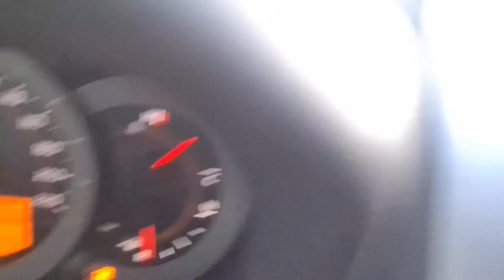Toyota RAV4 – IEMS Yakıt Tasarrufu® Derya Usta, Global Performans Kitleri. Hız Testi 2021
Montaj • ve • Test Sürüşü • Toyota • RAV4 •

•Toyota RAV4 alınır mı?
•2021•